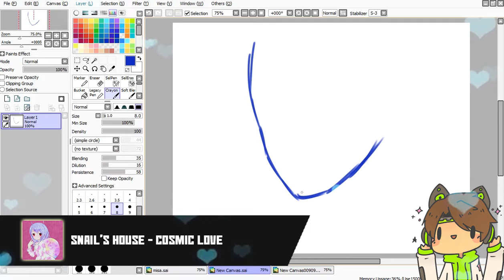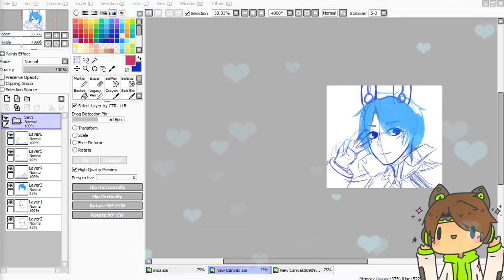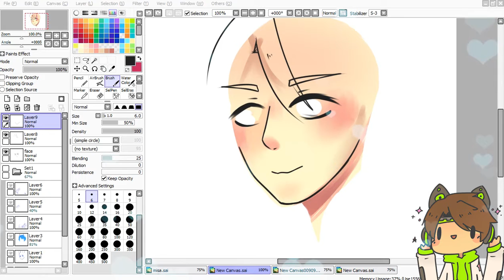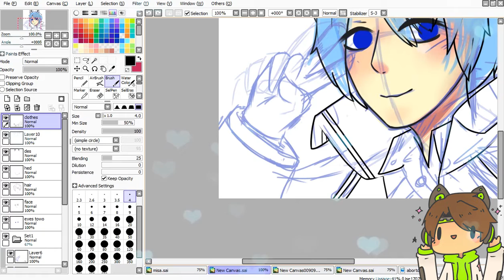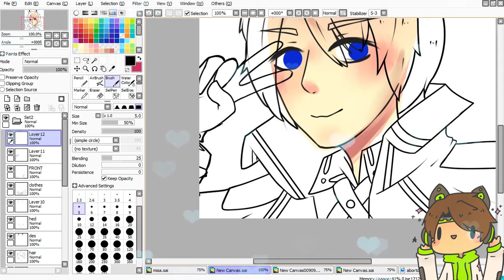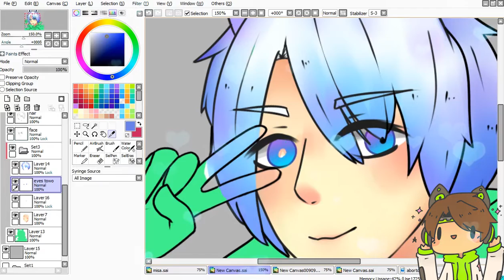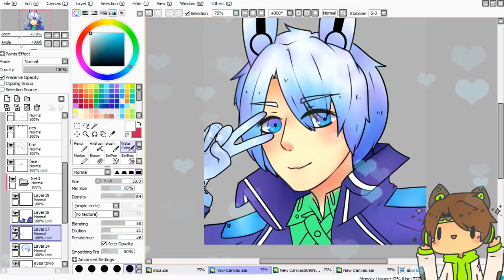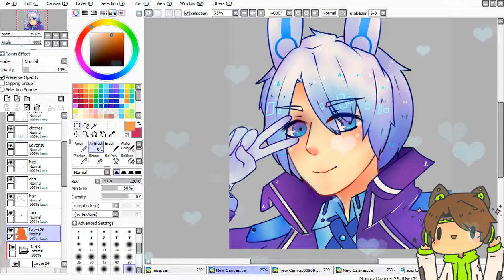[ Speedpaint ] Gentaro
Hello! Nice to see you~
This is the first speedpaint in awhile after so much has happened I plan on talking in an upcoming animated storytime series~
I've so far updated my avatar and outro sequence and I hope you like them~

i stfg anishias gentaro was a precious boi and i ruined him in so many sketches and even now. nothing will compare to his beauty *faint*

This is art for my girl sam /// The legendary Space Doggo; Anishias
[I promise ill put ur info here and stuff]

- Oral Cigarettes - Kyouran Hey Kids!! [ Music Box ]
- Seventeen - Thanks [ Music Box ]